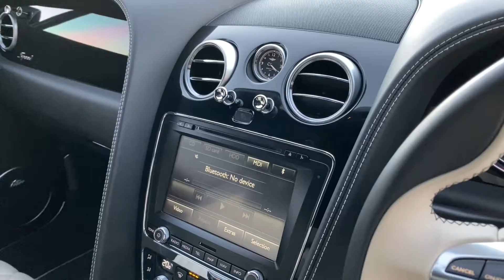2017 Bentley GT Speed - Walkaround + Interior